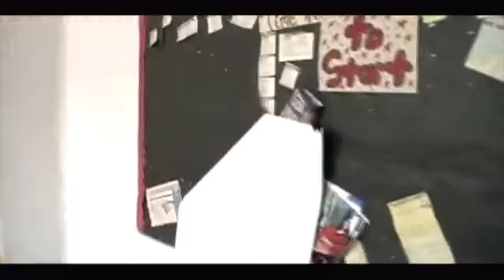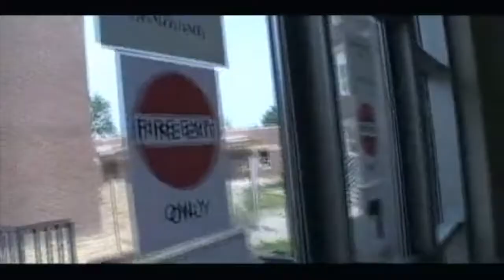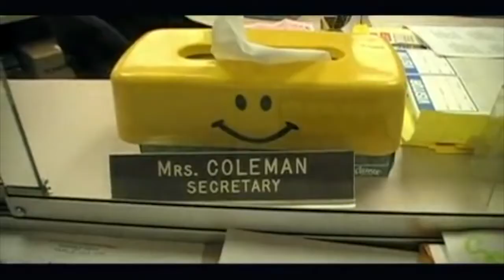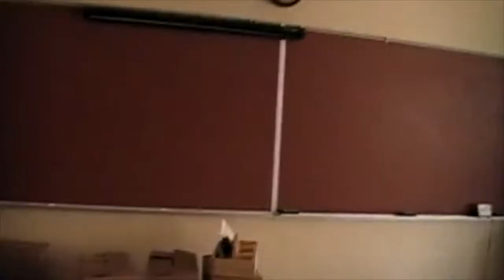Fayetteville-Perry High School - Pre-Demolition - Filmed May 24, 2009.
This is video footage I took of the old Fayetteville-Perry High School building before it was demolished in June 2009.  This was filmed May 24, 2009 during an open house for the public to view the building one last time before an auction the following week.  It was also graduation day for the Class of 2009. The beginning features some still photos of the building from the mid-2000's before the raw video footage begins.  The video includes glimpses of footage of construction on the current/new building.